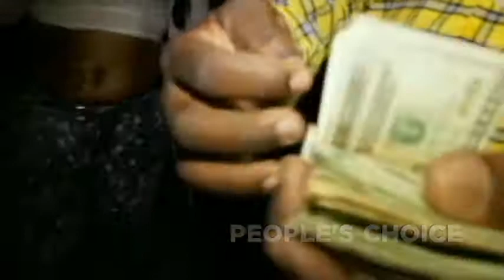JEROD'S BDAY BASH MARCH 14TH BE THERE..